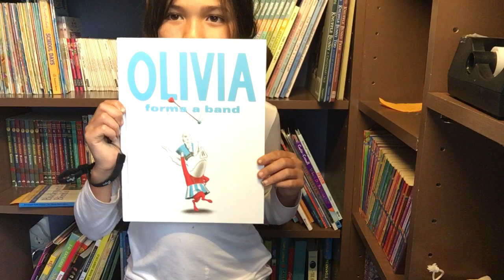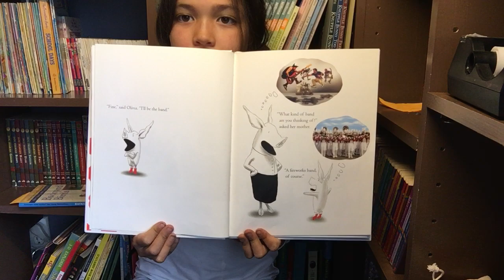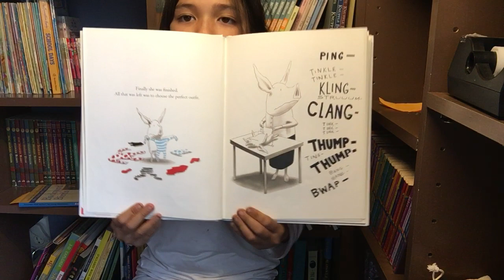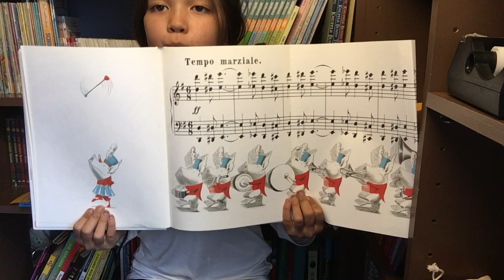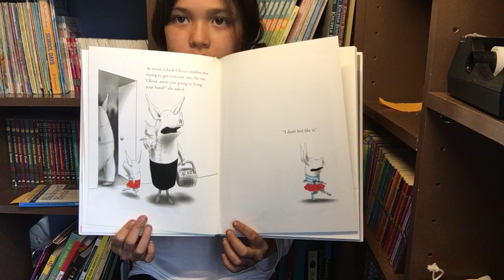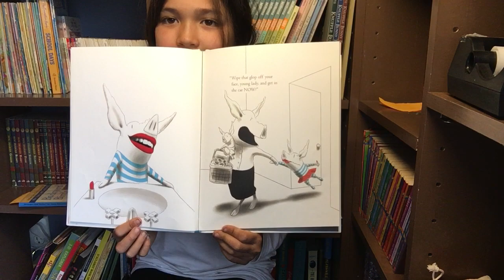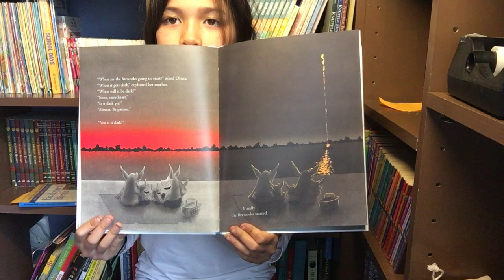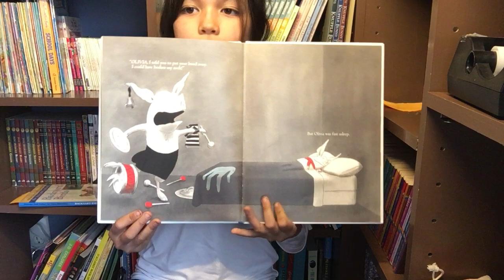Olivia forms a Band by Ian Falconer read by Nola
Using pots, pans, her brother's toys, and even her father's suspenders, Olivia forms a band spectacular enough to startle any audience.